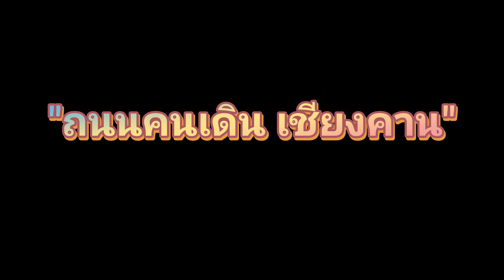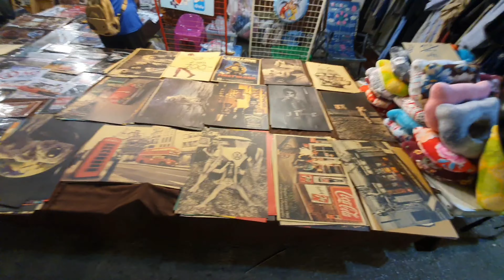ทริป อ.ปากชม-เชียงคาน ชิมของกินอร่อยๆจนพุงกาง(ถนนคนเดิน) Ep.4 (ตอนจบ)